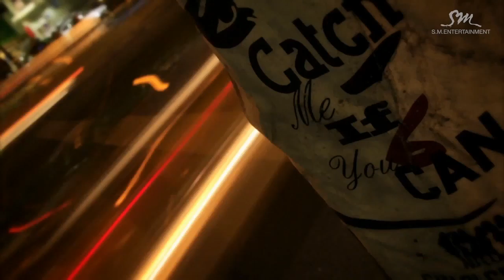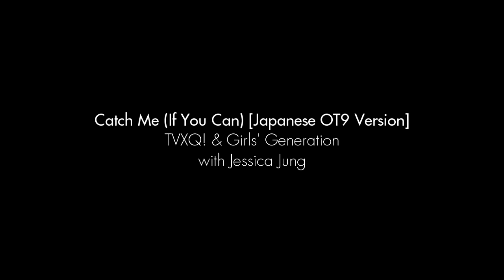Catch Me If You Can OT9 x Catch Me SNSD x TVXQ! (Throwback Friday)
Evanevan1718
Flashback Friday